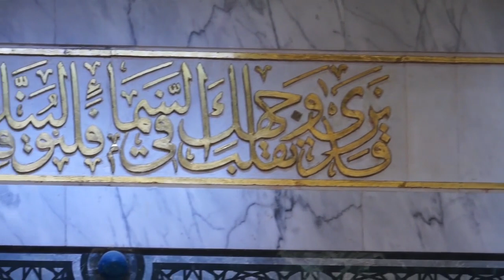مولد البرزنجي -رضى الله عنه - من حفل المولد النبوي الشريف لعام1435هـ| بصوت د. محمد وسام